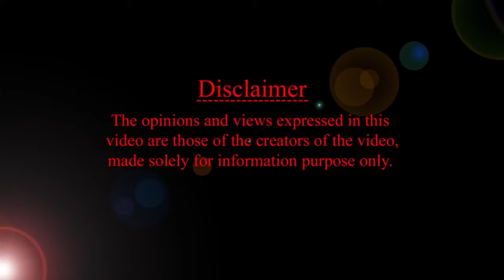జ్వరం ఉన్నపుడు స్నానం చేయించవచ్చా? HMBLiv | Women & Child Health